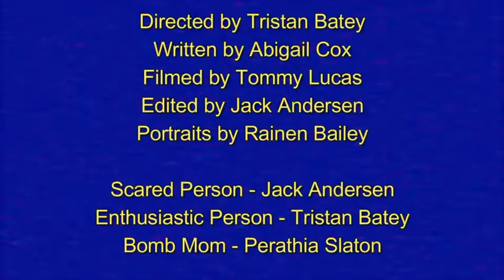Missing Tape 1: Bomb Mom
A short from our special projects department, this fake ad is the first in what is hopefully a series. Enjoy!